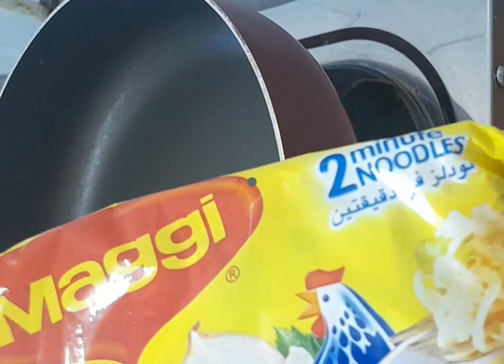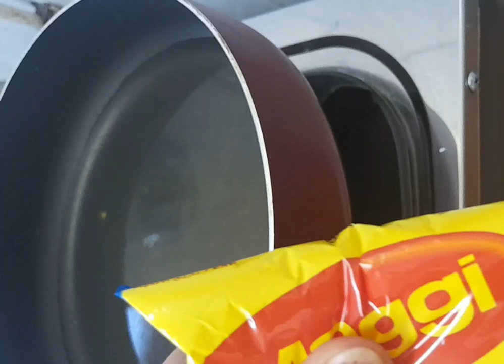Noodles Omlette Making /Easy Receip /സൂപ്പർ taste ആണുട്ടോ with coconut chutney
yummy receip
Ingredients for omlette making
1:2egg
2:chopped onion, red and green capscicum
3:salt
4:pepper powder

ingrediants for chutney

1:coconut
2:1greenchilli
3:small piece of ginger

Dear all,,
Please watch video full without skip